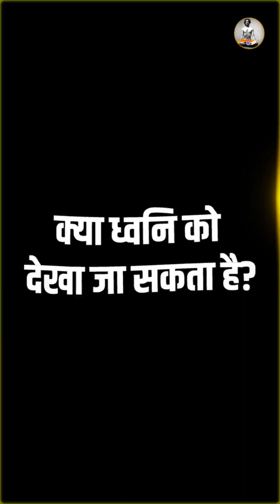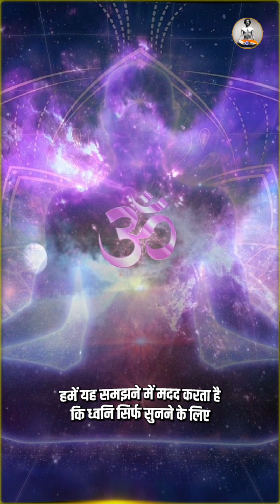Om Chanting Benefits: Scientific Proof Using Tonoscope | Brain Effects & Sacred Geometry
Watch what happens when Om chanting is analyzed through cymatics technology - sacred geometry appears at 432 Hz cosmic frequency.

🔬 What Science Reveals:
• Tonoscope shows Om creates Sri Yantra pattern
• 432 Hz matches cosmic vibration frequency
• Sound waves physically affect body cells
• Ancient wisdom meets modern cymatics research

This is why Om chanting has healing power - it's not just spiritual, it's scientific.

Comment if you've experienced Om chanting benefits! 🕉️